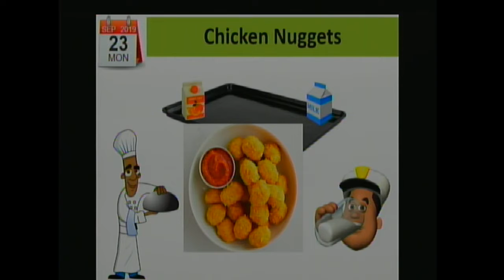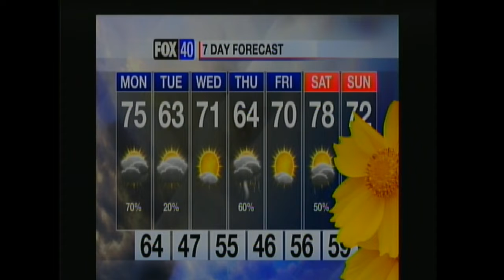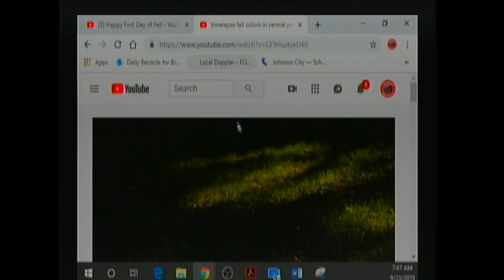Johnson City Middle School News 09-23-19